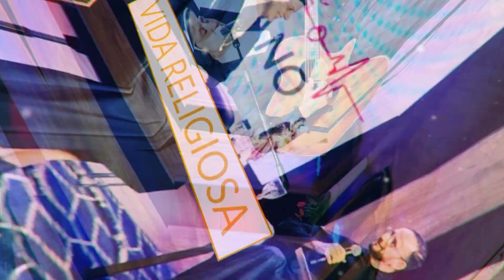CORAÇÃO AGOSTINIANO (T03E09) - Vocações Jubilares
Neste ano em que comemoramos os 10 anos de fundação da Província Agostiniana do Brasil o programa Coração Agostiniano apresenta uma série especial em celebração desta data.

Neste nono programa de nossa temporada 2023, que é apresentado pelo Fr. Maciel Bueno, vamos conhecer um pouco da história vocacional de três de nossos frades que estão comemorando seus jubileus de prata e ouro.

Por primeiro, conheceremos um pouco da história vocacional do Fr. Cristiano Zeferino de Faria que comemora seus 25 anos de ordenação presbiteral. Depois escutaremos o percurso do  Fr. Pelayo Moreno Palácios que completa 50 anos de sacerdócio. E por fim, teremos o relato do Fr. Eliseo López Bardón que celebra os 50 anos de consagração.